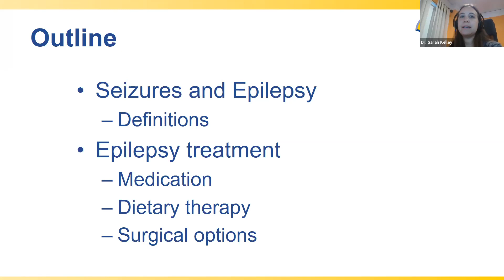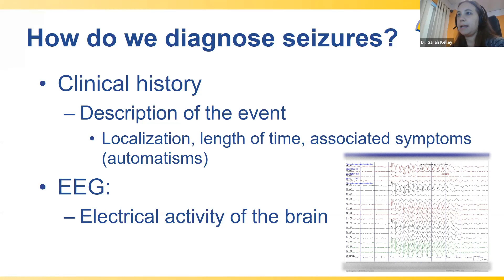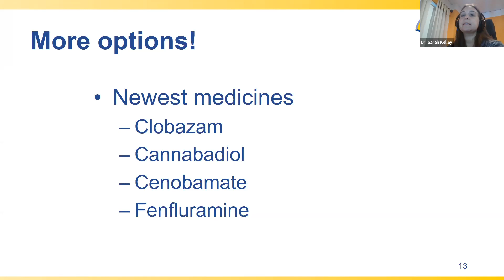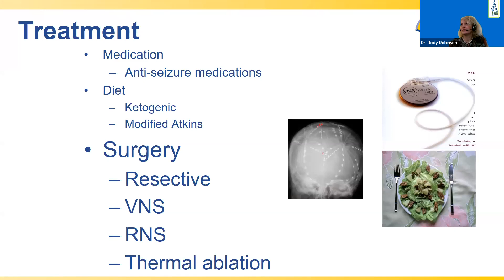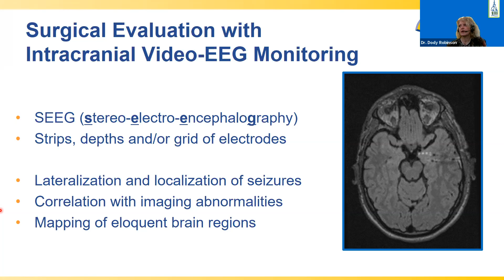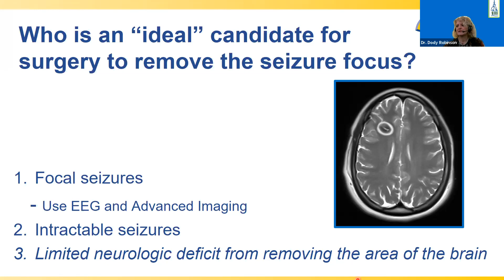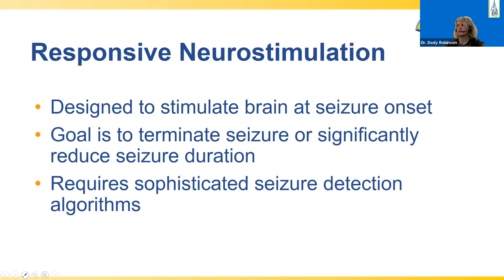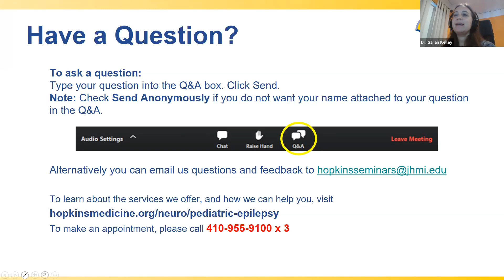Children and Epilepsy: Everything a Family Needs to Know Webinar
Epilepsy is the most common childhood brain disorder in the nation. Listen to Dr. Dody Robinson and Dr. Sarah Kelley from the Johns Hopkins Pediatric Epilepsy Center to learn about the latest in surgical and non-surgical treatment options for this neurological condition.

To learn more about the services we offer, and how we can help you,